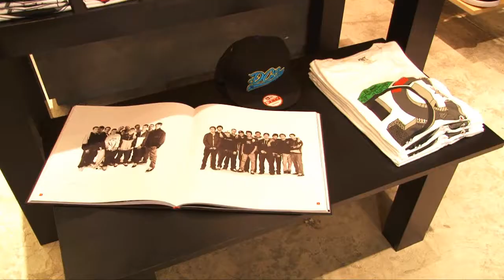Smart Guide Quiksilver